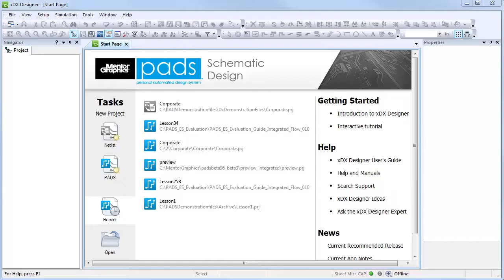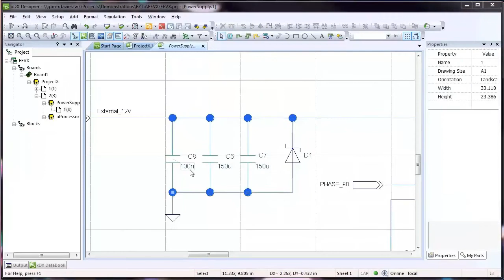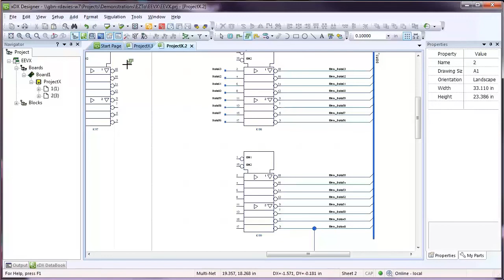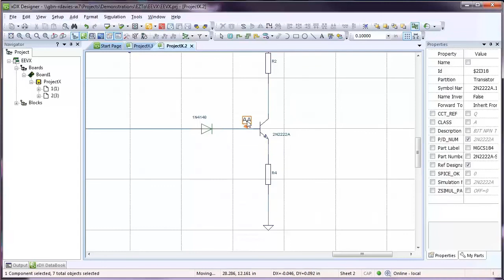Creating Schematics Using xDX Designer in the PADS Standard/Plus Flow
PADS®, Mentor Graphics' world-leading desktop PCB design tool, enables you to develop PCBs within a highly productive, scalable, and easy-to-use environment.

PADS PCB design solutions are created for designers by designers. They cover the entire design flow, from design definition through signal integrity analysis, functional simulation, layout and outputs to manufacturing.